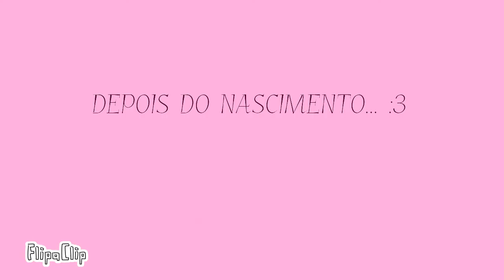NASCEU!!!!!!!!!!!!!!!!! ... QWQ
DOCINHO
RAISSA
CUEI
MOLLY
URSINHA